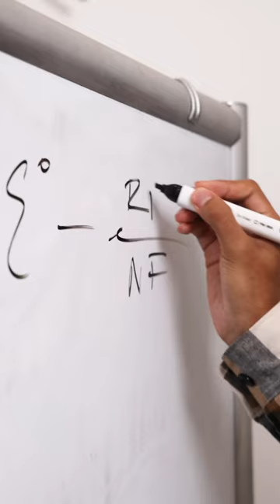Graduating college at 18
Dallas Salas earned his bachelor's degree in a year and a half from the Department of Psychology in The College of Liberal Arts and Sciences. Learn more today psychology.asu.edu